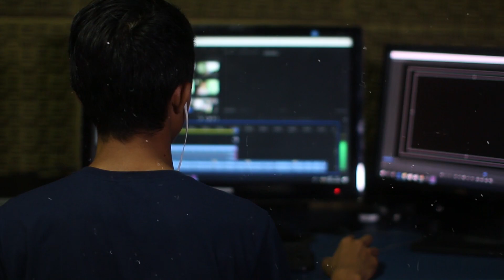SWEET HOME K-Drama Explored | Zombie Mystery REVEALED | Ep. 3 & Ep. 4 Explained in Hindi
Sweet Home Explained in Hindi, Latest Zombie K-drama , K-drama Hidden Secrets & Details,  Zombie K-Drama Explained Hindi